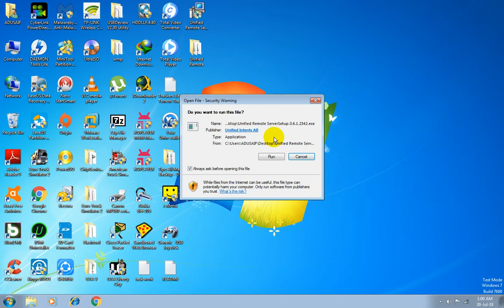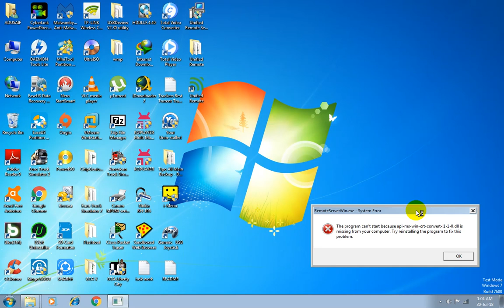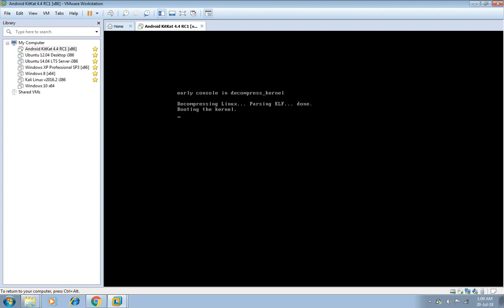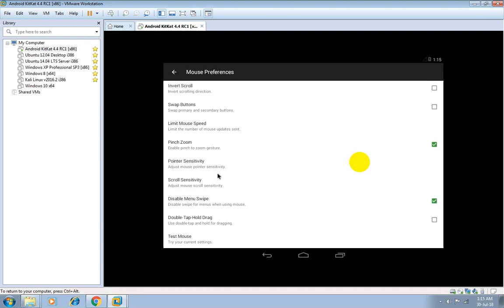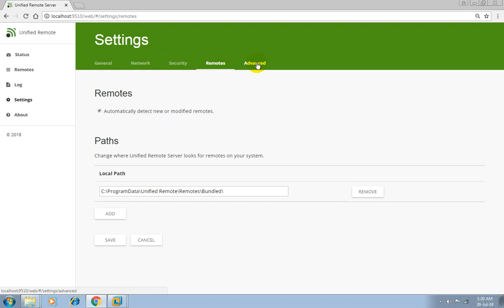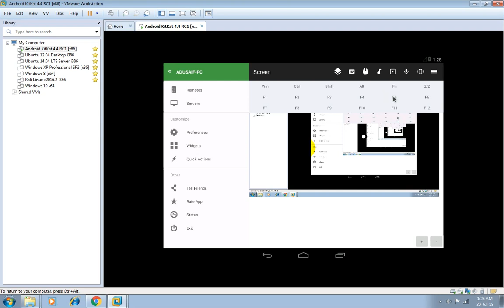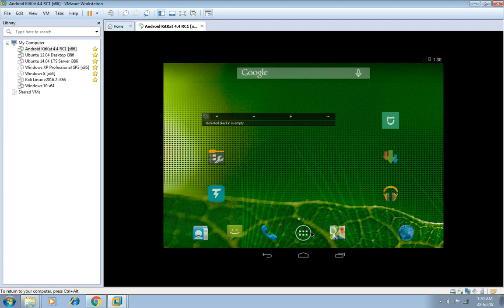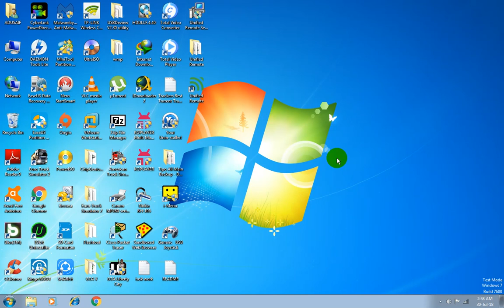How to Install & Use Unified Remote 3 with All Missing dll Files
Fast & Good Internet Connection Required

How To Install the Unified Remote Server Without the Driver

Unified Remote Free APK
Unified_Remote_Full-v3.11.0_build_311000.apk 5.64 MiB